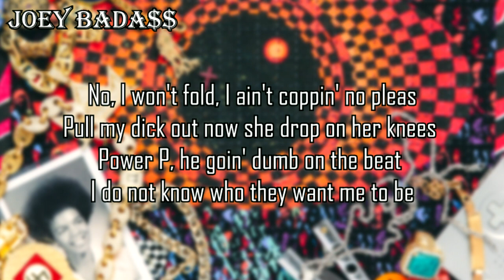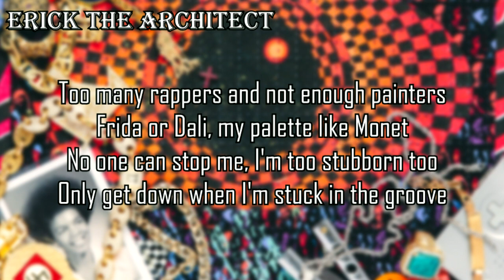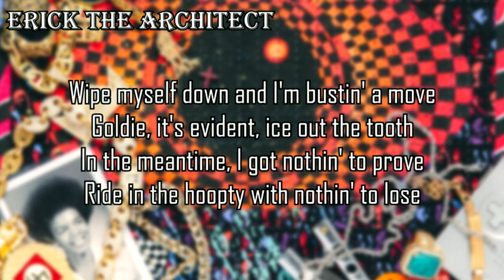Distance - Beast Coast [LYRICS] (ft. Joey Bada$$, Issa Gold, Erick The Architect)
Lyric video to "Distance" by Beast Coast (ft. Joey Bada$$, Issa Gold, Erick The Architect)

“Distance” is a collaborative track, that features verses from Joey Bada$$, Erick Arc Elliott, and Issa Gold. Each artist appears to rap about different subject matter and the topics discussed range from their rise in the rap game and the privileged lifestyle that they live as a result.

ALL CREDIT FOR THE MUSIC AUDIO GOES TO BEAST COAST for their song "Distance" Produced by Powers Pleasant
Album Escape From New York

Written By Nyck Caution, Kirk Knight & Joey Bada$$
Label: Beast Coast Media, LLC, Columbia Records & Sony Music Entertainment
Mastering Engineer: Mike Bozzi
Executive Producer: Tyler Dopps
Mixing Engineer: Tyler Dopps & Juan “Saucy” Peña
Engineering Assistance By Tyler Dopps, Darly Lara & Juan “Saucy” Peña
Re-Mixed By Powers Pleasant